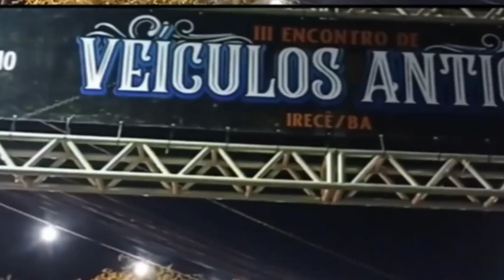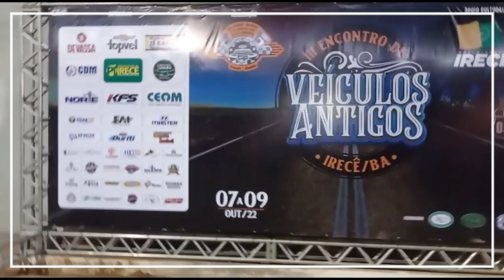III ENCONTRO DE VEÍCULOS ANTIGOS 🌴DE IRECÊ BA 🌿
SÓ RELÍQUIAS NA PRAÇA DO REQUINTES 🌀